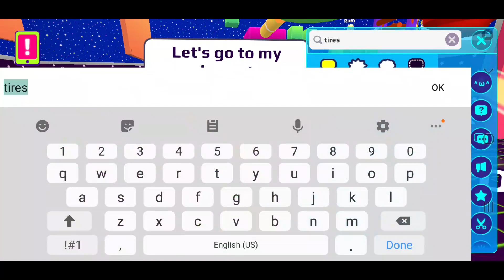STAR IS BORN, XDSTAR I IN PK XD SPOILER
What? A star is Born in PK XD? XDSTAR I is the name?
The new package in PK XD is coming, guys!